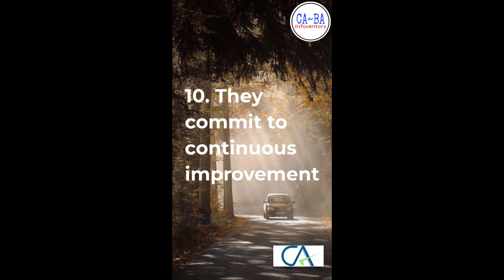Highly Effective Persons की habits shorts trending youtubeshorts shortsvideo 1million